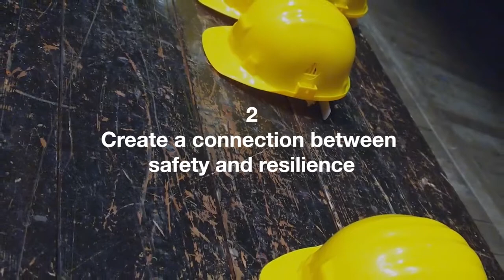Global food supply and its dependence on infrastructure - Six principles for resilience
In collaboration with Lloyd's Register Foundation, we contributed a special feature to Cereal Foods World. The global supply of food is an incredibly complex system, involving multiple actors and a diverse value chain from production through to consumption. Every part of the chain is dependent on infrastructure systems. We share six principles for enhancing the resilience of food transportation systems from our contribution to Cereal Foods World.